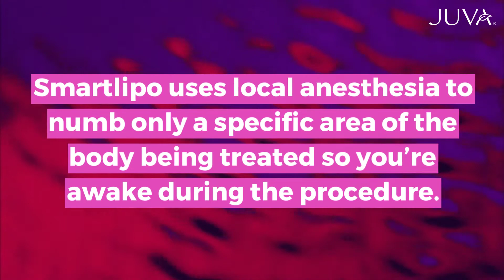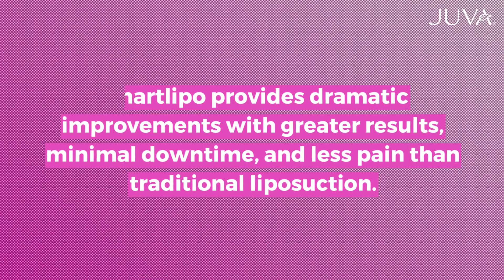Everything You Need to Know About Liposuction v2.0, SmartLipo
If you've been trying to rid yourself of excess fat, but still have pockets of stubborn fat, you may be ready to try a fat-loss procedure. While traditional liposuction involves using a vacuum cannula to suction out excess fat cells, SmartLipo targets specific fat cells and heats them prior to suction. By heating the fat cells, they melt and become much easier to remove. Resulting in improved accuracy and a faster procedure overall. SmartLipo provides dramatic improvements with greater results, minimal downtime, and less pain than traditional liposuction. To learn more about our innovative services please visit our

TAKE CONTROL OF YOUR AESTHETIC NEEDS!